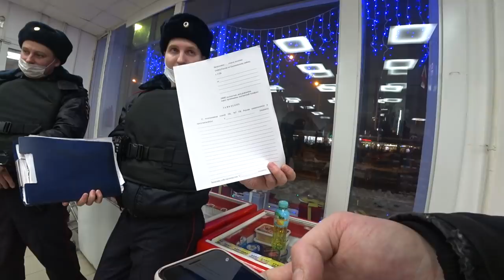ДИРЕКТРИСА пыталась ДОГОВОРИТЬСЯ / Кирилл Яковлев ( english, subtitles )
Вторая часть ( 17.12.21 ) Магазин МАГНИТ, Санкт-Петербург, пр. Металлистов дом. 110